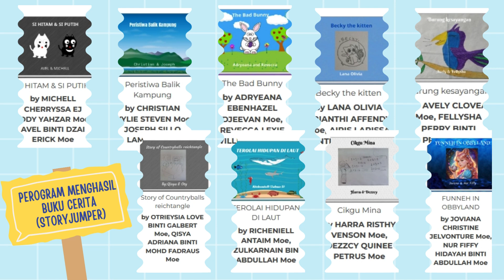AKTIVITI TAHUNAN PUSAT SUMBER